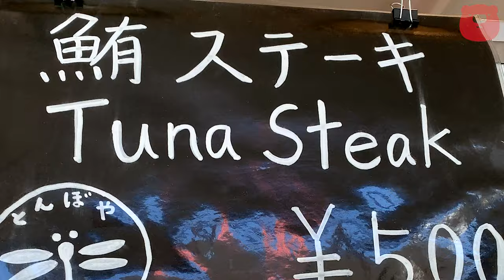Sea Urchin Sashimi and Japanese Tuna Steak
Popular live sea urchin sashimi at Tsukiji Fish Market. Grilled Japanese tuna steak from a pop-up stall in the form of a vehicle.